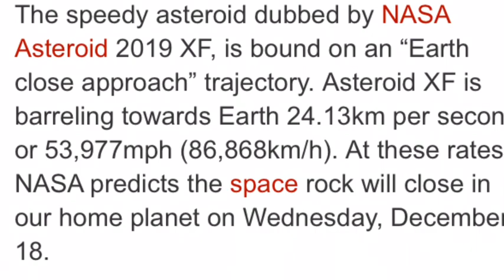NASA Large Asteroid 2019 XF towards Earth at 54,000MPH